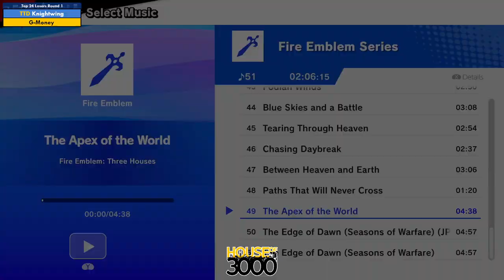Xeno337 Top 24 Losers Round 1 Knightwing vs G Money